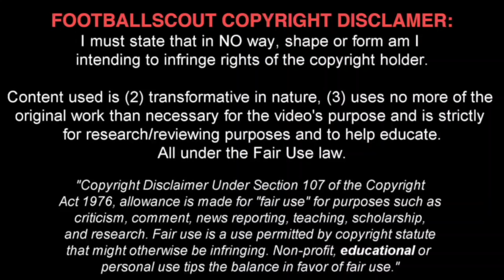HARRY WILSON ✭ BOURNEMOUTH ✭ THE FUTURE ✭ Skills & Goals ✭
Harry Wilson (born 22 March 1997) is a Welsh professional footballer who plays as a winger for Premier League club Liverpool.[3] In October 2013 Wilson became the youngest ever player to play for Wales, at the age of 16 years and 207 days, beating a record previously held by Gareth Bale.[4] He also became Liverpool's youngest ever international, ahead of Raheem Sterling